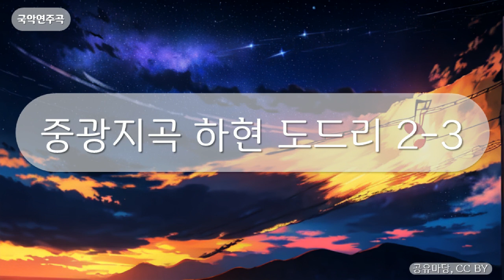국악연주곡 - 중광지곡 하현도드리 2-3